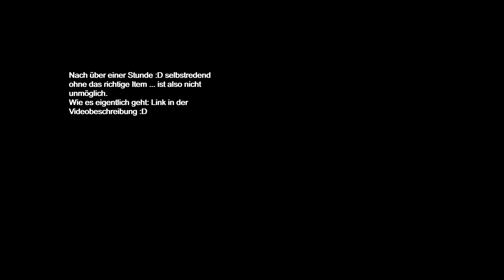Only Wow - Mit der Königsklasse durch Shadowlands : Valfir (Rare Mobb)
Ohne Erklärung